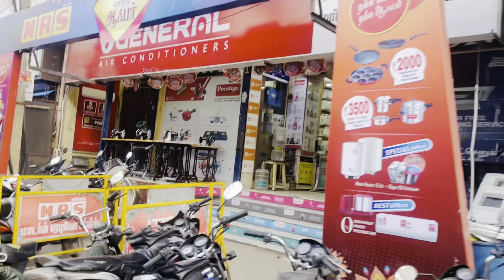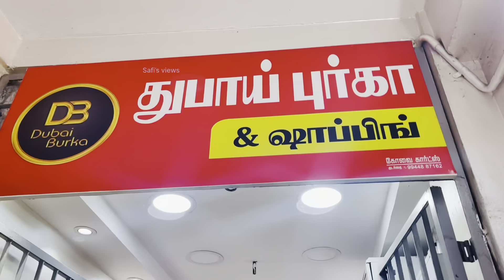My day in Kumbakonam